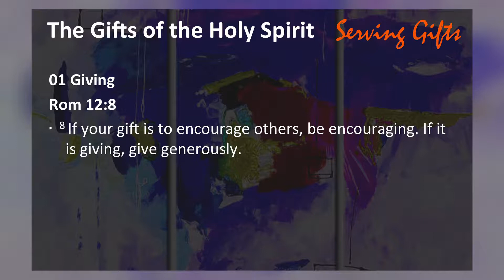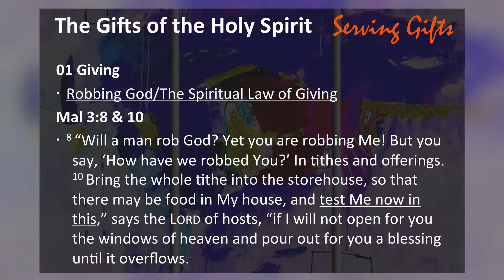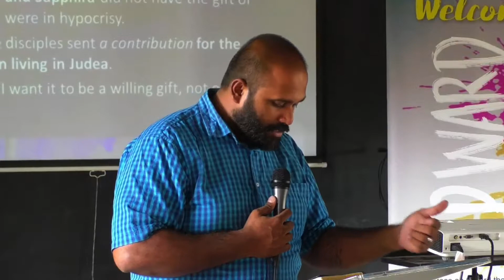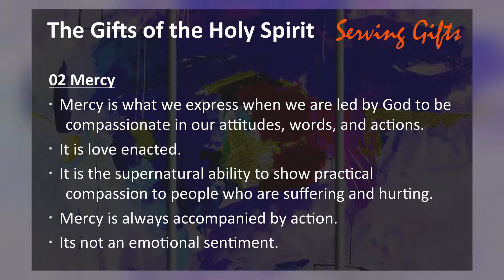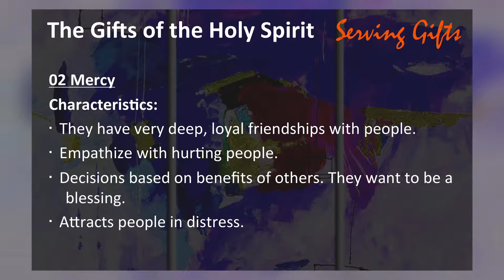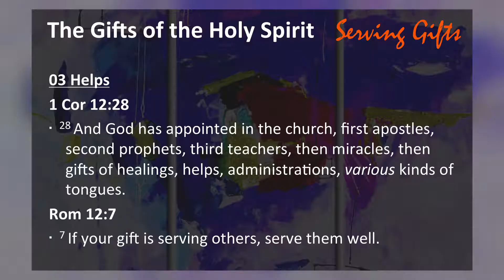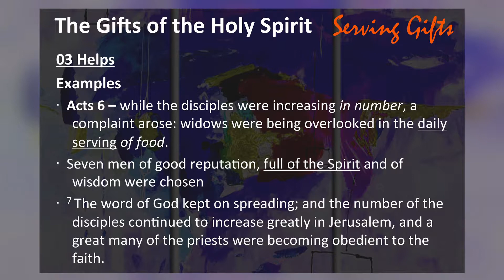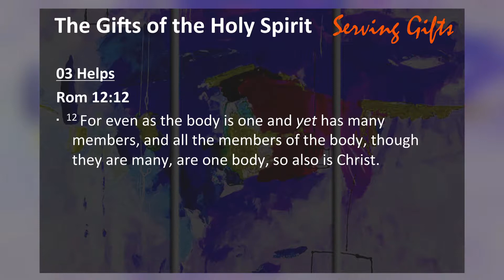Holy Spirit_06_Serving Gifts - Jason Jacob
In this segment we study the Serving Gifts of the Holy Spirit in the Church.

00:41_Giving
14:40_Mercy
24:25_Helps